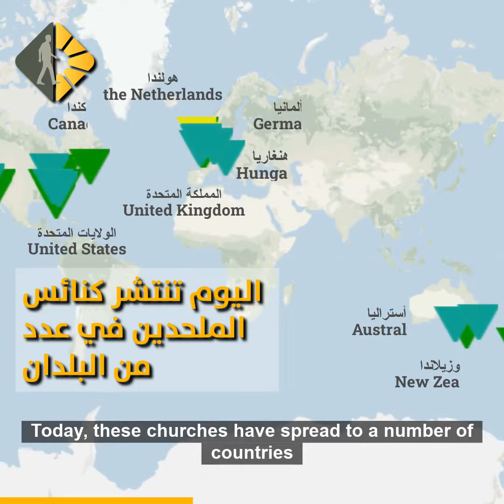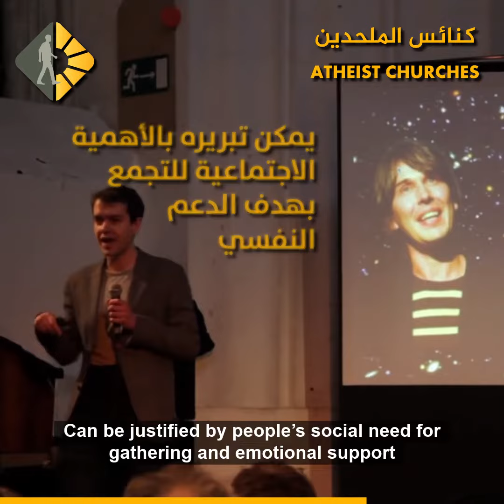كنائس الملحدين: لماذا يصلون؟ Atheists Churches: Do They Pray?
فيديو | شاهد: ملحدون يلتقون في قداس على طريقة الكنيسة أيام الآحاد!
Video | Watch: Atheists gather in Church-like service on Sundays!